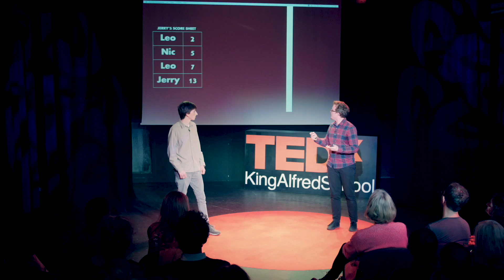The future of money | Nicolas Gilly & Leo Codron | TEDxKingAlfredSchool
Inspired by a lecture they attended, Léo and Nicolas decided to follow up on the science behind cryptocurrencies. What is bitcoin? What are cryptocurrencies? How does blockchain work? They discuss the key ideas, issues and the potential power of one of the most rapidly changing technologies of the future.

Nicolas studies Economics and Psychology at A-level and is looking to take psychology at University. Psychology has played a key role in his interest in computing and more specifically blockchain as humans are not rational beings. He has invested in a variety of cryptocurrencies as he believes they will form the future of transactions and revolutionize the way we pay for everyday items.

Studying Maths, Further Maths and Physics at A-level, Léo hopes to take a degree in Computer Science at University. Choosing to talk about cryptocurrencies was prompted by people's misunderstanding of how virtual currencies work. In the talk, he attempts to challege some misconceptions about cryptocurrencies, as well as explaining the technology behind the future of money. Student

Student This talk was given at a TEDx event using the TED conference format but independently organized by a local community.